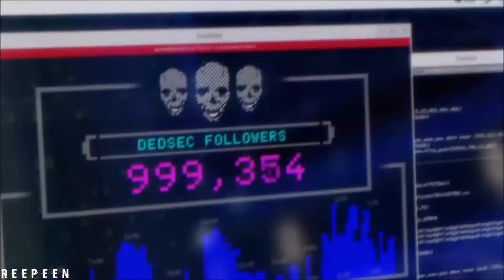Battlefield 1 PC - Session Multijoueur #15 - Opération - Ultra 1080p/60Fps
Enregistrement : Nvidia ShadowPlay
DRIVERS:
Nvidia: Version: 375.86
Programme pour les benchmarks : MSI Afterburner & RivaTuner

RAM : DDR4 Corsair Vengeance LPX, Noir, 2 x 8 Go, 2400 MHz, CAS 16
GPU#2 ( CG de rechange ) : Asus GeForce GTX 970 STRIX DirectCU II, 4 Go
Système D'Exploitation : Microsoft Windows 10 Famille, 64 bits, OEM - Version DVD

Setup Gaming :

Manette1#: 1x Manette sans fil 'Halo 5 : Guardians' pour Xbox One, édition collector
Manette2#: 1x Manette sans fil 'Call of Duty : Advanced Warfare' pour Xbox One ( COD AW collector )
Manette3#: 1x Manette PS4 DualShock 4, grey blue ( uncharted 4 collector )
CONSOLE#1: Console Xbox One Call of Duty : Advanced Warfare Collector Edition, 1
CONSOLE#2: Console PlayStation 4 1 To + Uncharted 4: A Thief's End, édition limitée
CONSOLE#4: Console New Nintendo 3DS XL Fire Emblem Fates, édition speciale
CONSOLE#5: Console Playstation Vita Wifi + Call of Duty : Black Ops Declassified, édition limié
Je joue dorénavant en 1440p en full ultra sur tous mes jeux, même si la vidéo et en 1080p/60FPS, c'est juste que les vidéos 1440p sont beaucoup trop longue à encoder et beaucoup beaucoup trop longue a faire "apparaître" en cette résolution sur Youtube. Mais si vous voyez des vidéos en 1080p/30 Fps qui sortent après le 1er novembre 2016 c'est que ces vidéos on était tourné avant le 1er novembre et mes let's play peut être tourné 4 mois à l'avance ou 2 jours avant la publication, sa dépend.
Je fais mes vidéos pour moi, pas pour les autres, si tu regardes-t-en mieux pour toi mais je ne demanderais jamais des like, des abo etc...
Même si j'en viens à avoir 0 vus je m'en bats LA couille je continuerais.
Mon but : M'occupé quand je me fais chier et avoir une trace de ce que j'ai fait et si ça peut aider quelqu’un en passant c'est bon à prendre.